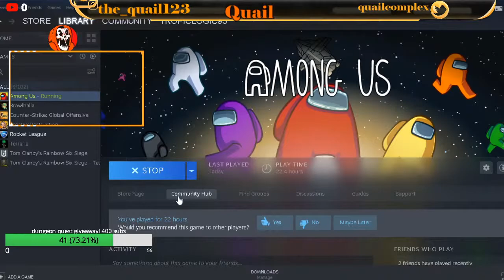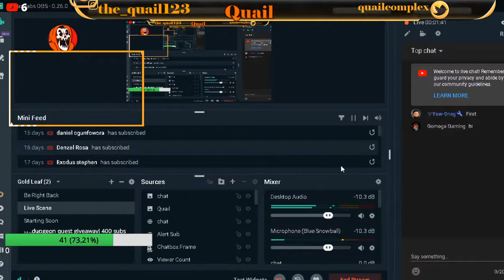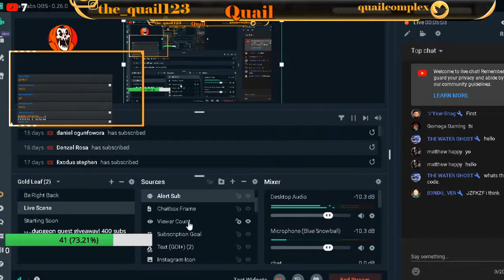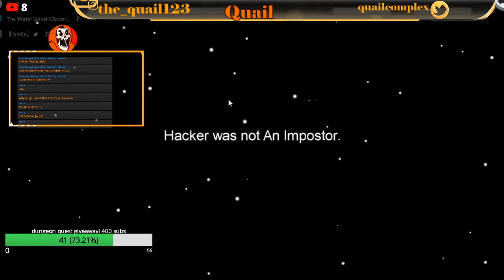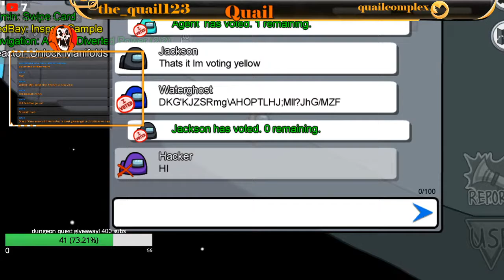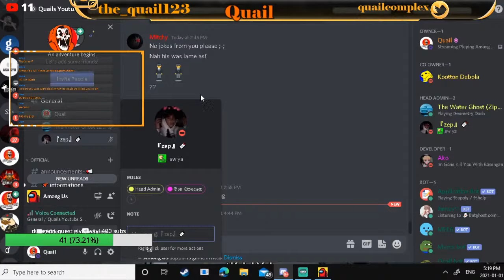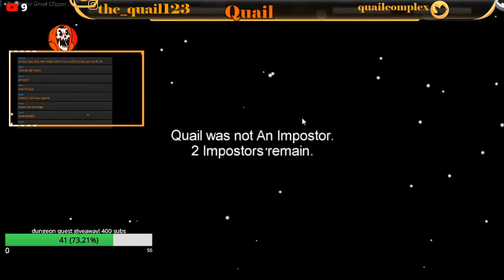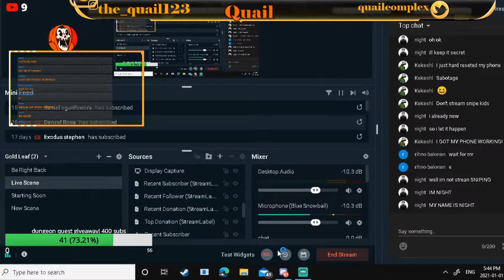Playing Among Us Fridays